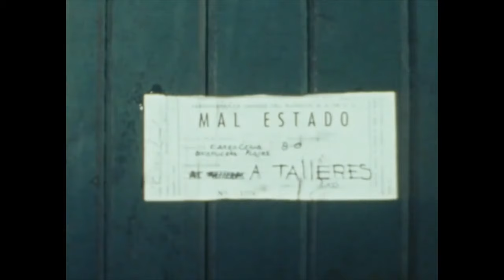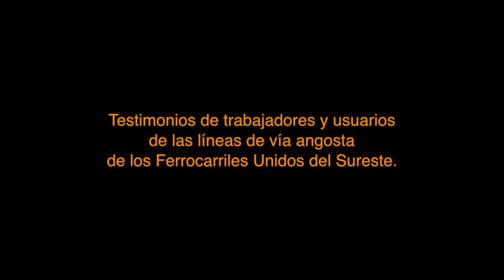¿Cómo era viajar en Tren de pasajeros por México? Documental Ferrocarriles del Sureste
Los trenes de pasajeros en México operaron en líneas comerciales administradas por el estado desde finales del Siglo XIX, la mayoría de las grandes líneas de vías de carga se construyeron durante el régimen de Porfirio Días. Desde 1933 hasta 1994 operó de manera constante el Ferrocarril del Sureste, que unía las principales ciudades y puertos de la Península de Yucatán. Este material documenta las condiciones en las que los habitantes de las comunidades más desprotegidas del estado viajaba desde y hacia Mérida, la capital del Estado.